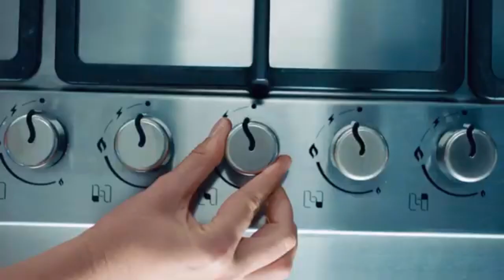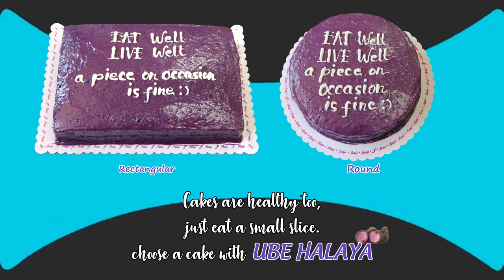Halaya Ube Cake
Hello July!

Eat well
Live well
A piece on Occasion is fine!!!